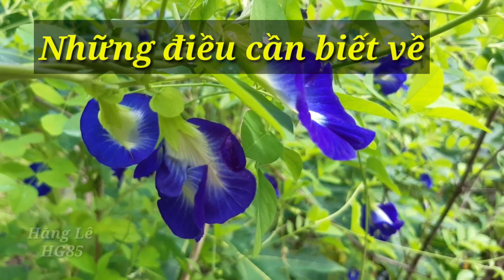Những tác dụng bất ngờ từ Hoa Đậu Biếc | Hoa Đậu Biếc khô|| Hằng Lê HG85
Những tác dụng bất ngờ từ Hoa Đậu Biếc, hoa đậu biếc khô
Hoa Đậu Biếc là một loại thực vật thuộc họ nhà Đậu, thân thảo, cành mảnh có lông và sống được lâu năm. Hoa có màu xanh tím đặc biệt với tên thường gọi là hoa đậu biếc hay đậu tím.
Cây đậu biếc trưởng thành chiều cao có thể lên đến hơn 10m. Lá cây hình bầu dục với nhiều đường gân nổi lên trên khá rõ, có màu xanh khi còn non và về già chuyển sang nâu. Hoa được mọc thành các chùm nhỏ ở bên nách lá, mang màu sắc xanh tím đặc biệt.
Loài hoa này là biểu tượng của sự tao nhã, thanh lịch, đặc trưng cho phẩm chất cũng như tính cách nhu mì của người phụ nữ Á Đông. Ngoài mục đích trang trí cho không gian sống, hoa đậu biếc còn được trồng với nhiều công dụng khác nhau như làm đẹp da, mượt tóc, chăm sóc sức khỏe hay điều chế thuốc chữa bệnh.
Hoa đậu biếc được xem như loại dược liệu quá bởi tính đa dụng cùng với đó là giá trị kinh tế cao. Theo y học loại hoa này giúp cải thiện thị giác và một số bệnh khác vô cùng hiệu quả. Trong lĩnh vực làm đẹp, hoa đậu biếc giúp làm sạch da và đánh bay các vết mụn khó ưa. Ngoài ra nó còn làm tăng tính thẩm mỹ trong mỗi món ăn. Là dược liệu đa công dụng nên loại hoa này rất được ưa chuộng ở nhiều quốc gia trên thế giới.
Theo các chuyên gia nghiên cứu thì hoa đậu biếc khô được sử dụng như một bài thuốc tuyệt vời trong cả đông y lẫn tây y với các công dụng như: lợi tiểu, gây sổ, nhuận tràng… Bên cạnh đó, thành phần chất blue-proanthocyanidin có trong dược liệu này là chất chống oxy hóa rất tốt cho da và tóc. Đặc biệt nó có khả năng cải thiện thị giác cho con người hiệu quả thông qua các mao mạch trong mắt.
Loại hoa này khi được đem đi sấy làm thành trà hoa đậu biếc khô pha cùng với nước ấm sẽ làm thành một thứ đồ uống ngọt ngào. Ly trà có màu xanh biếc vô cùng bắt mắt, rất có lợi cho sức khỏe của cả nhà. Ngoài ra thức uống này còn có tác dụng phòng ngừa và giảm các nguy cơ gây ung thư, đẩy lùi tình trạng lão hóa da sớm do tác động từ nhiều yếu tố khác nhau.

Các thông tin chia sẻ trong video chỉ mang tính chất tham khảo. Tùy theo cơ địa của mỗi người khác nhau nếu các bạn sử dụng các dược liệu trên để trị bệnh thì nên tham khảo ý kiến của Bác Sĩ hoặc những người có chuyên môn nhé
Chúc các bạn thật nhiều sức khỏe và thành công

© Copyright by Hang Le HG85 ☞ Do not Reup